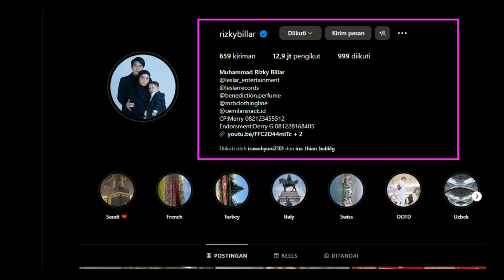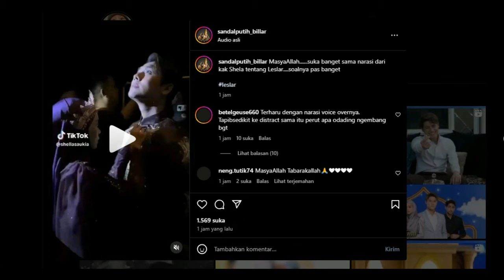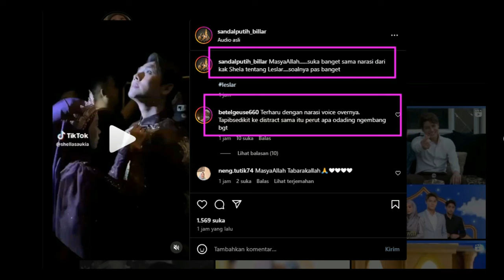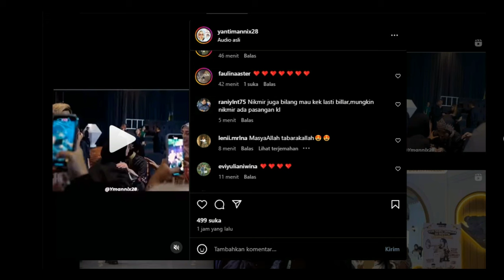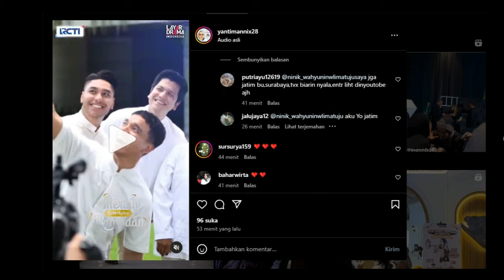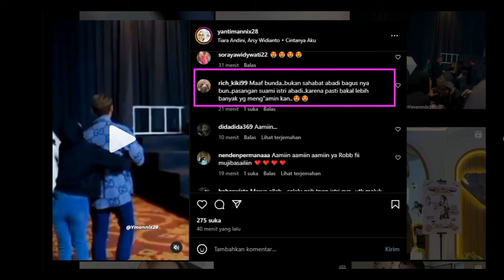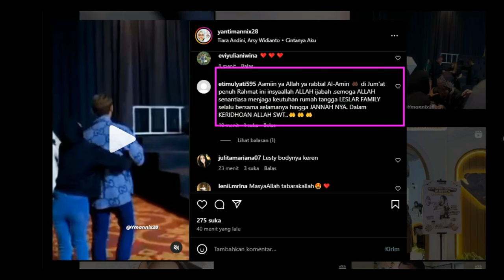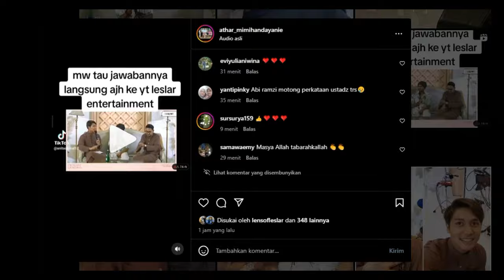Rizky Billar Langsung Tanyakan SoalRamalan Terhadap Ustd Attaqi !!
Rizky Billar Langsung Tanyakan Soal
Ramalan Terhadap Ustd Attaqi !!